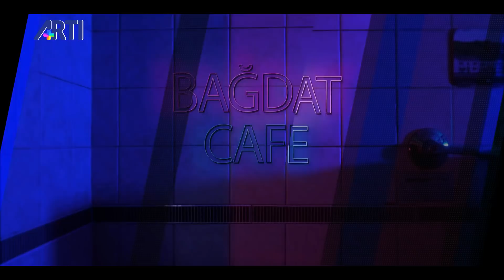Hayko Bağdat ile Bağdat Cafe - Konuk: Süleyman Demirtaş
Ciddi, komik, merak edilen, önemli, bilinen ya da hiç bilinmeyen hayattan sohbetler Bağdat Cafe'de...

Bağdat Cafe'nin bu haftaki konuğu Süleyman Demirtaş